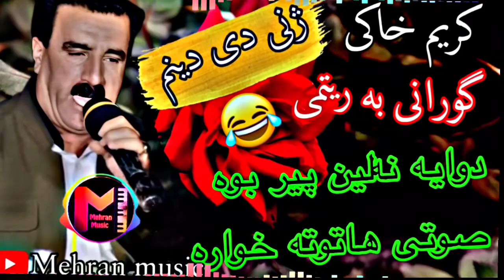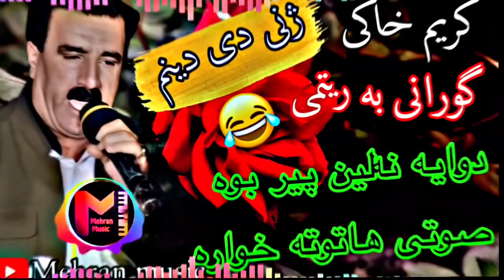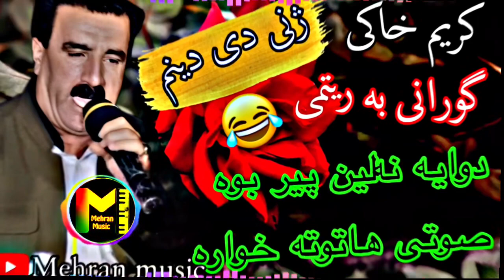کریم خاکی خوشترین ریتم‌و‌ به‌رز ترین تن و طبقه زور شاد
گورانی زور تایبه ت و خوشی ماموستا کریم خاکی